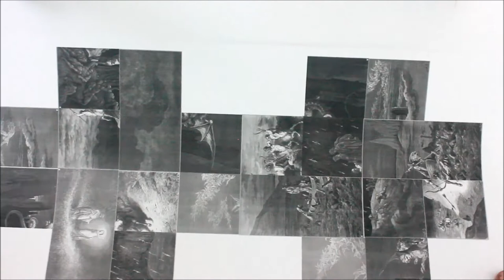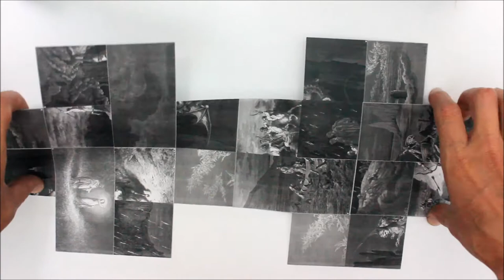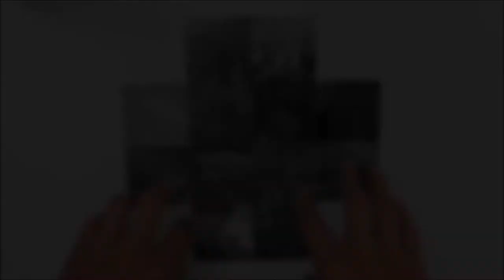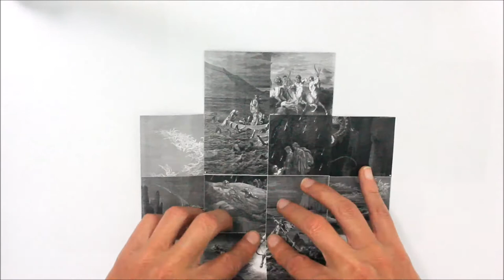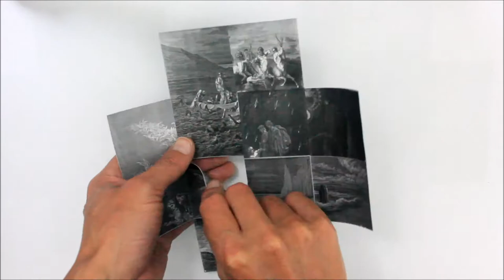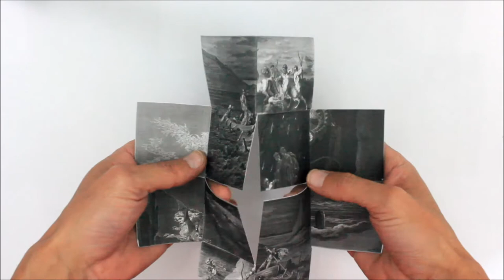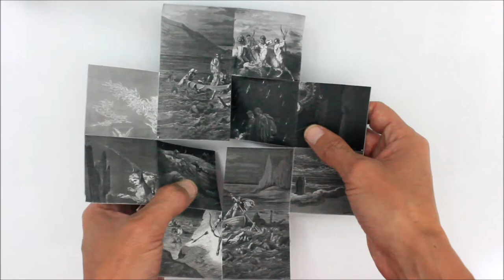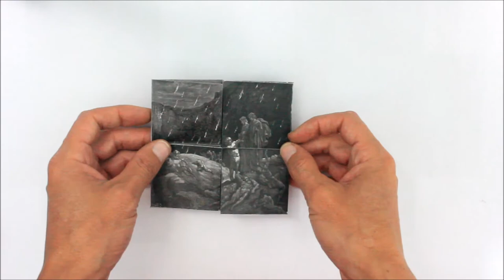Flexágono o Caleidociclo divina comedia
AQUI TIENES UN PUZZLE del clásico de Dante para que hagas una lectura lúdica e interactiva con los textos visuales que se produjeron a partir de este extenso poema, tan importante puesto que por varios siglos reemplazó al libro mainstream por excelencia es decir a la biblia.